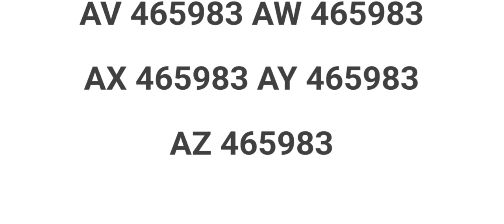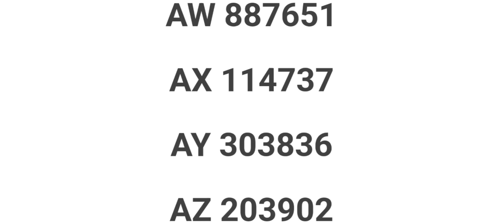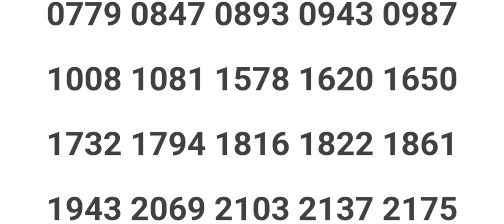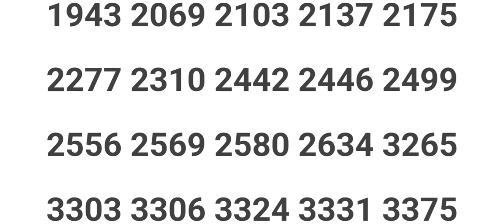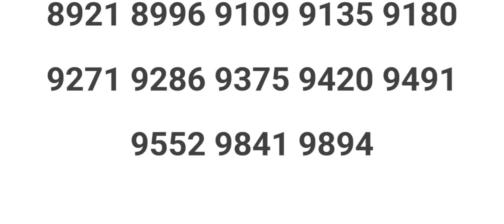11/12/2022 AKSHAYA AK-578 KERALA LOTTERY RESULT TODAY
11/12/2022 AKSHAYA AK-578 KERALA LOTTERY RESULT TODAY